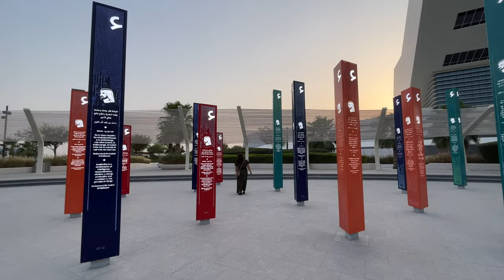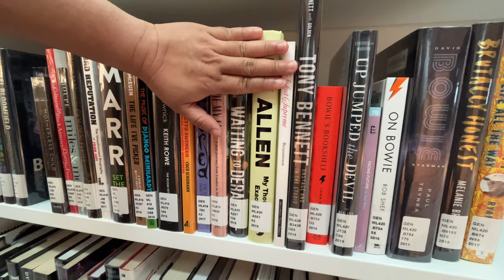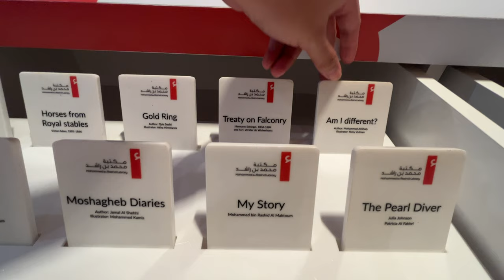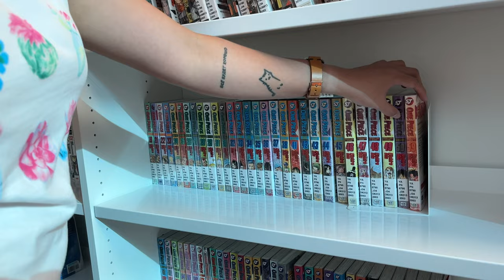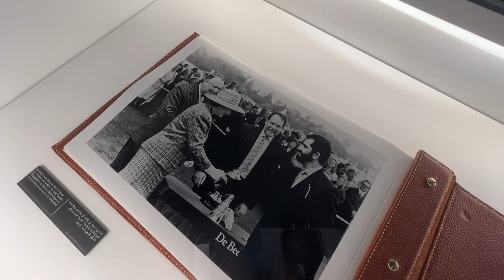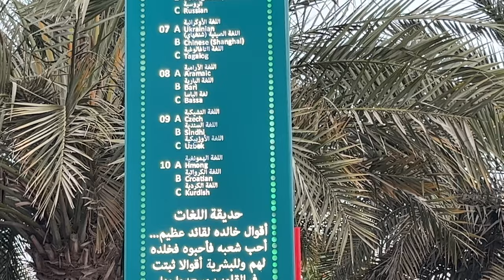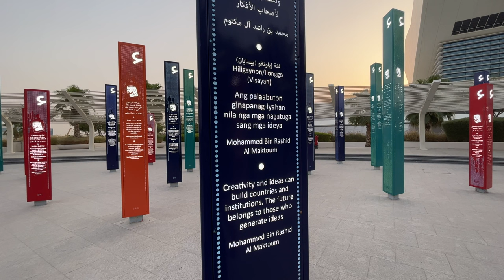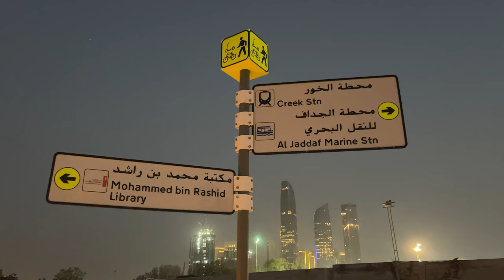Exploring Mohammed Bin Rashid Library | by DnD Adventures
"The building is designed like an open book!" - Dak, 2022

Let's explore the Mohammed bin Rashid Library in Al Jaddaf.